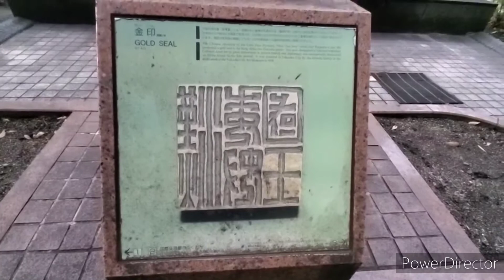【福岡シリーズ】ドーミーイン博多祇園から博多駅まで散策しました🚶そしてドーミーインに帰ってます🚶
ドーミーイン博多祇園から博多駅まで歩きました。途中、08:53漢委奴国王印(金印)のレプリカがありました。10:30博多駅前に到着です。コンフォートホテル博多めちゃくちゃでかいです‼️
駅前堪能してドーミーインへ帰路しました。